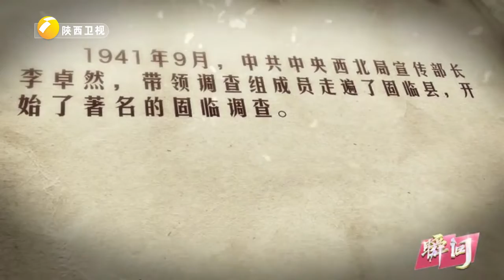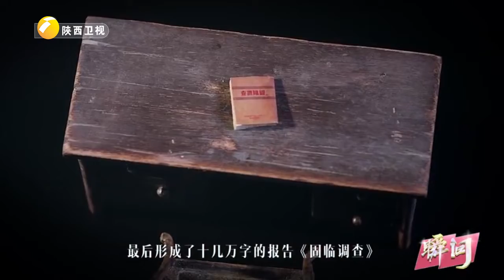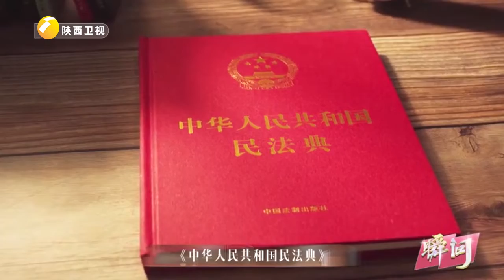李卓然 我国最早党员之一 一生低调 邓公曾亲自邀请他【瞬间】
陕西广播电视台 瞬间 重温革命路，刻画每一个值得记忆的历史瞬间